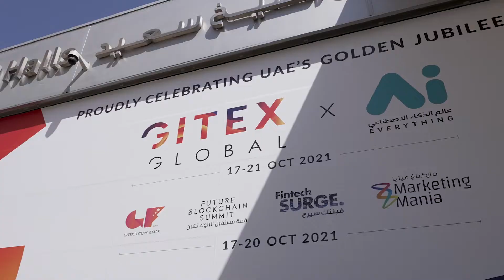مقتطفات اليوم الثاني من مشاركة وزارة تنمية المجتمع في أسبوع جيتكس للتقنية 2021